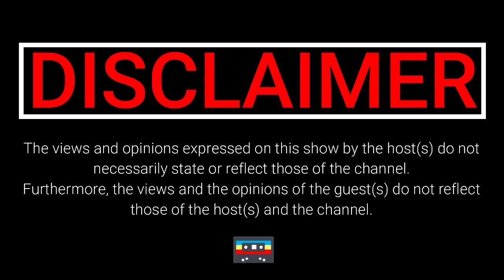EPISODE 122| Intimacy Coach Tracy Ziman Jacobs on Tlof Tlof, Exploring Power Dynamics in the Bedroom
❤️❤️REGISTER HERE FOR VALENTINES SPEED DATING PARTY ❤️❤️

Tracy Ziman Jacobs qualified Social Worker and Intimacy Coach who is passionate about assisting couples and individuals wishing to transcend another level of intimacy within their relationships.

Having graduated in 1996 with a BA (Social Science) I attended Family Life Centre (FAMSA) for the duration of my practical training and thereafter was employed at Family Life Center as an Occupational Social Worker.

🧑🏽 Host : @MacGUnleashed
🔊 Sound: @63dinga